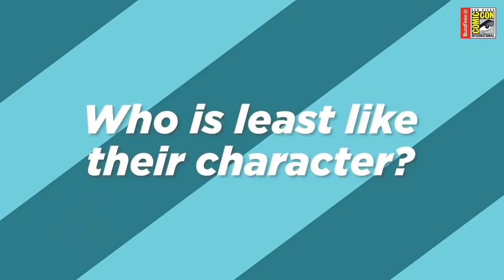Less May, More Ming | Ming-Na Wen Being Thirsty in AoS Interviews for 12 Minutes Straight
Everyone who is a fan of Marvel's Agents of S.H.I.E.L.D. knows that Ming-Na Wen is the complete opposite of the character she plays on the show, Agent Melinda May.

Here is a scenepack of her and her infamous "Mingasms" for 12 minutes straight.

Which ones are your favorite moments?

CREDITS:
Background Vector for Thumbnail: Designed by rawpixel.com / Freepik